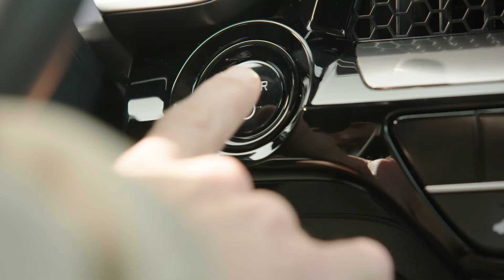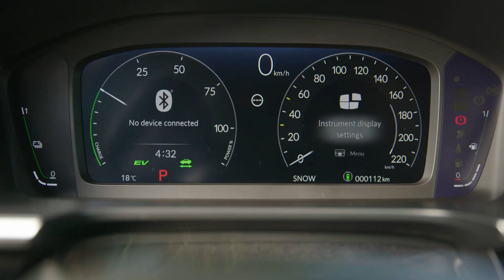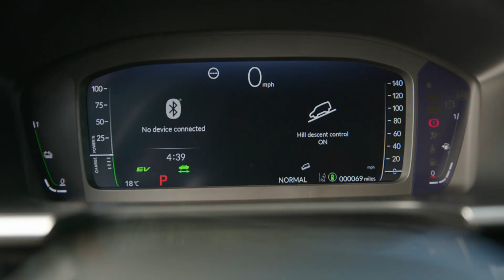All-new 2023 Honda CR-V eu spec - footage